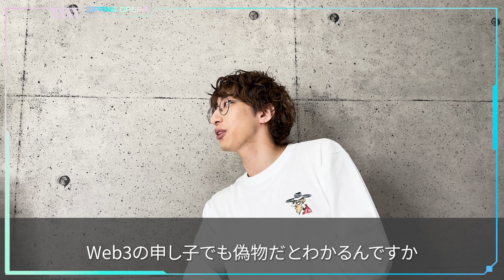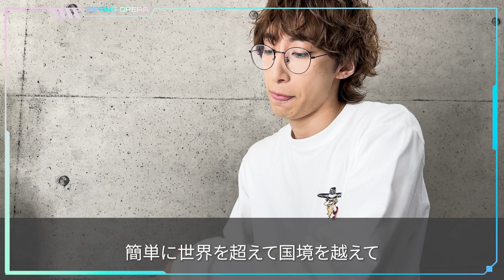ZIPANG OPERA - Web3講座 EP4 「NFTとは？」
ANCHORと共に、リアルとデジタル、そしてまだ見ぬ世界"Another World"を目指す新たな航海
ZIPANG OPERA "Another World"プロジェクト

メンバー・福澤 侑が"Web3"について、わかりやすく学ぶ「Web3講座」
最終回・EP4では「NFT」について、一緒に学んでいきましょう！

■ゲスト
Apas Port COO Masa